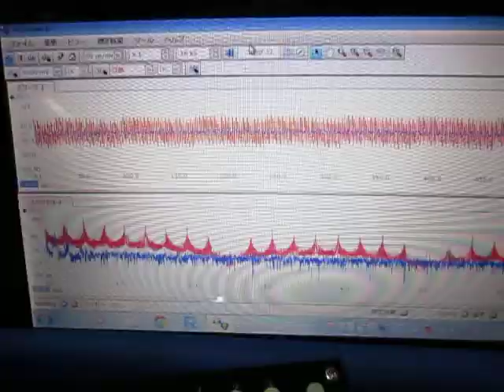超音波の観察 Observation of an ultrasonic wave